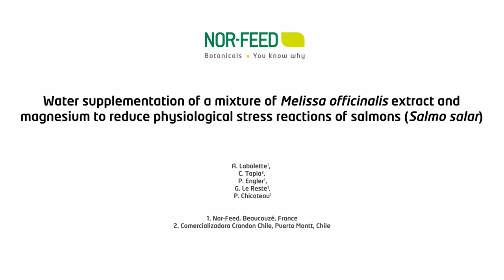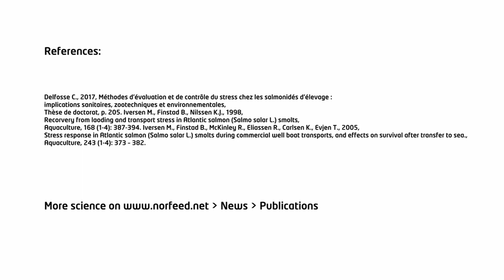[PUBLICATION]: Durelax to reduce physiological stress reactions of salmons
Durelax is composed of Melissa officinalis and soluble magnesium. It is used to reduce aggressiveness and to improve animal welfare.
The aim of this study was to evaluate the calming effect of Durelax on salmon smolt and validate its use in water.